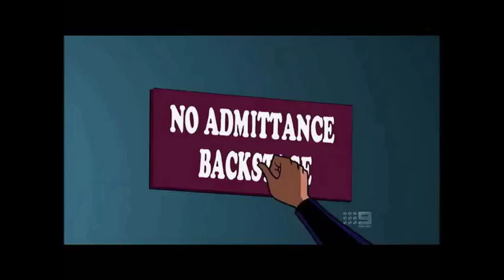Mc Chris Part 4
2nd attempt at making a video. This one is for Mc Chris Part 4.

Video: Batman the Animated Series, Batman Brave and the Bold, Superman and Batman Apocalypse.